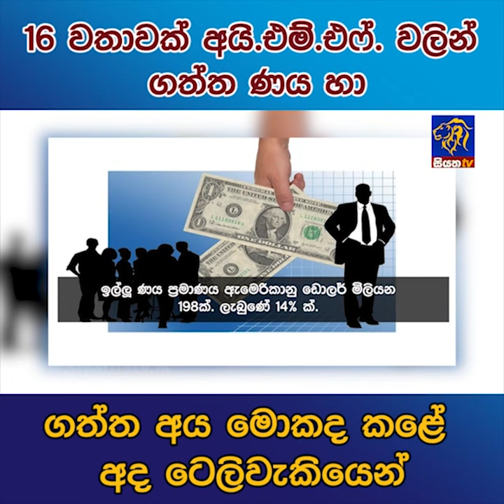16 වතාවක් අයි.එම්.එෆ් වලින් ගත්තණය හා ගත්ත අය මොකද කළේ අද ටෙලිවැකියෙන් | Siyatha News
16 වතාවක් අයි.එම්.එෆ් වලින් ගත්තණය හා ගත්ත අය මොකද කළේ අද ටෙලිවැකියෙන් | Siyatha News